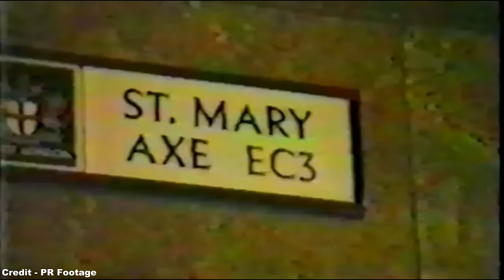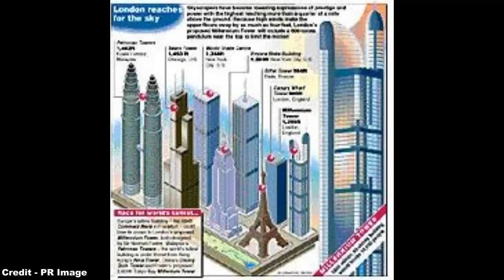Places - Lost in Time: Millennium Tower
A reworked and reuploaded version of my previous Millennium Tower video from February that I had to remove due to a pervasive audio issue. This has now been amended, and while the Millennium Tower isn't technically a lost place due to it not having ever been built, I feel it qualifies by virtue of what it could have been, as well as the destruction of the Baltic Exchange building that sat on the site before it.

Hello, and welcome back to Places - Lost in Time, a series that looks back on the tale of places and locations that have existing within living memory or photographic record, but are now lost to the pages of history.

This week, we look into something that was never actually built, but if it had of been would have become the 6th tallest building in the world, and would have loomed above the London skyline at least 500ft taller than the nearest comparative structure - this skyscraper being simply dubbed the Millennium Tower.

A concept that has long held my fascination, the idea surrounding the tower came into being following the partial demolition of the historic Baltic Exchange in the ancient City of London by an IRA terrorist bombing, and would have stretched 92 floors skyward hosting a variety of functions including office space, a hotel, luxury apartments and a top floor restaurant and observation deck, only for the scheme to fall rapidly out of favour when the practicalities of building such a mammoth megaproject faced the harsh realities of London's unique situation.

References:
- Skyscraper Centre (and their respective sources)
- Norman Foster and Partners (and their respective sources)
- Ian Visits (and their respective sources)
- Construction News (and their respective sources)